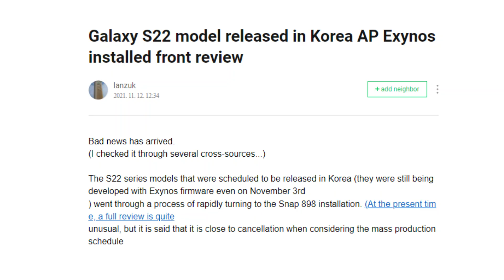Samsung Galaxy S22 Ultra - SAMSUNG BIGGEST NEWS!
✅Galaxy Watches